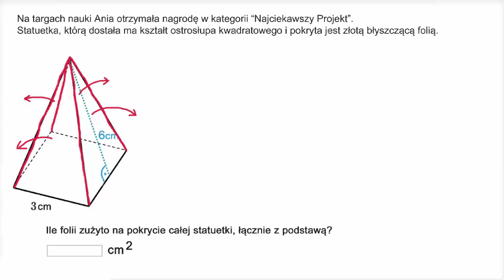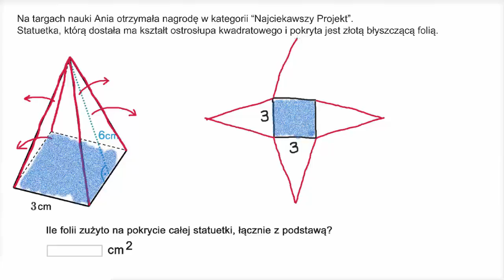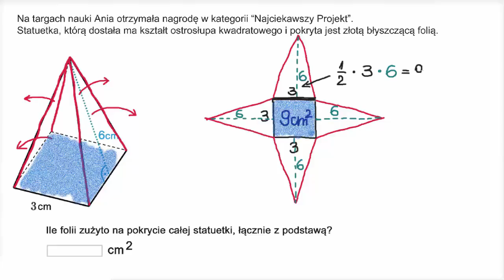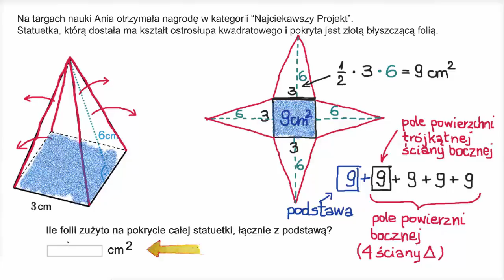Przykład obliczania pola powierzchni bryły